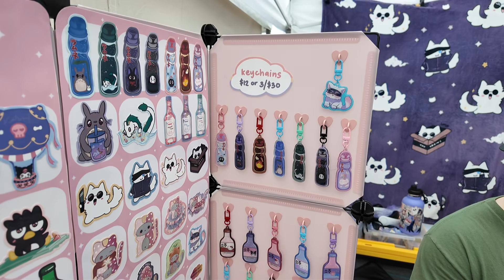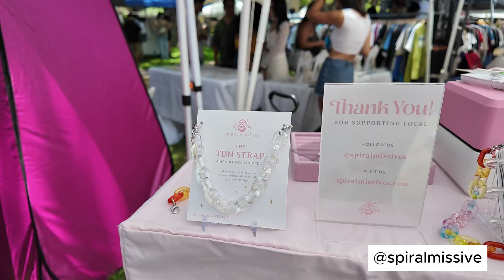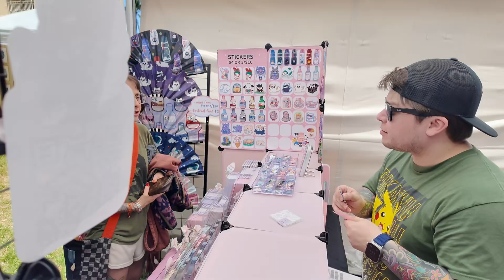Art+Flea 14yr Anniversary | BEST Market to date! | Market Vlog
My first outdoor market with Art + Flea!

P.S. Everything I say in my video is based on my experience and are my opinions.

 My Online Shop! ♡ (US Only)

My Etsy Shop! ♡ (Canada/International)